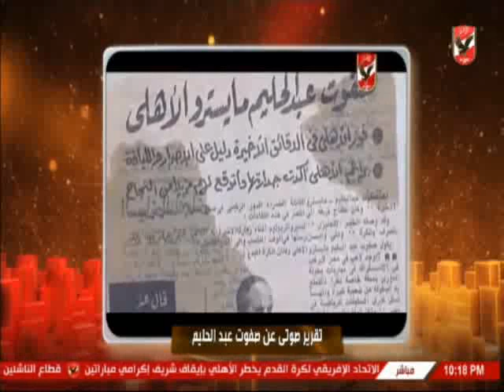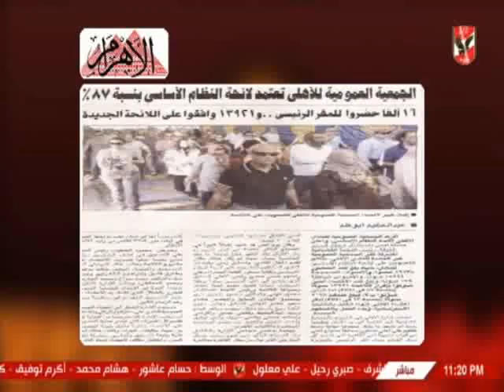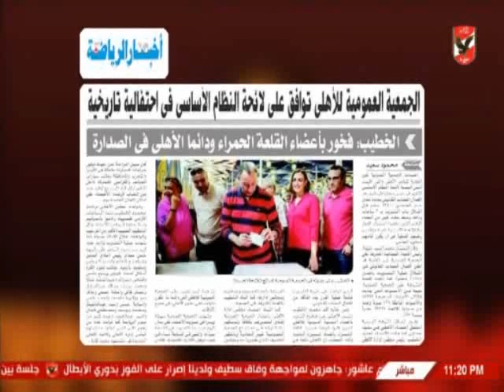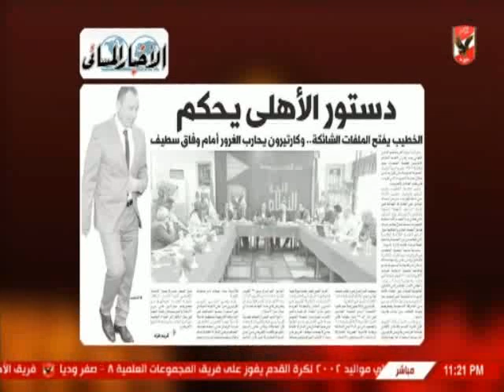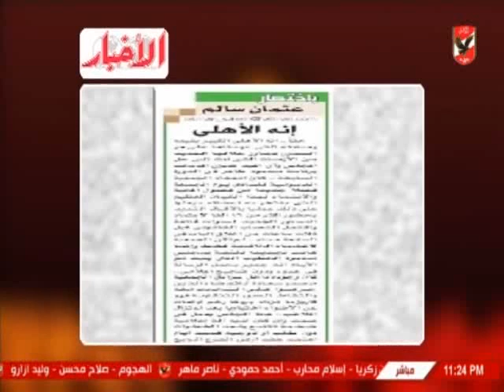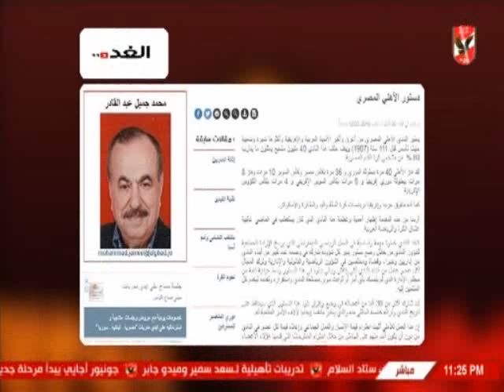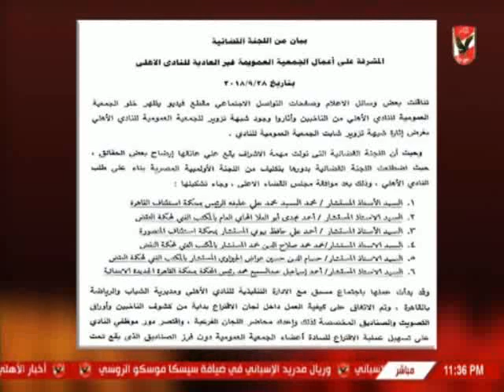حلقة ملك وكتابة ضيف الحلقة أ.حامد عز الدين 1-10-2018